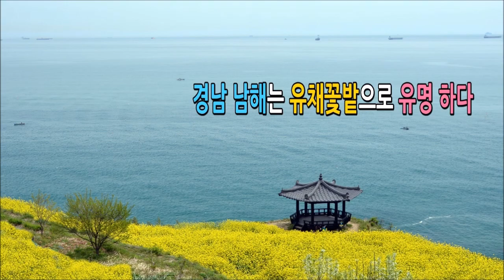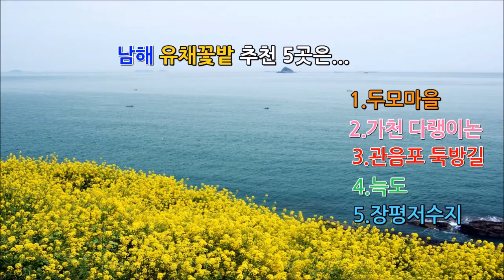남해에 유채꽃이 피면...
남해로 떠나는 유채꽃여행..

매년 4월이면 경남 남해는 유채꽃으로 뒤덮힌다.
바다를 품고 있는 남해이기에
유채꽃이 피면 더욱이 아름답다.

남해는 전 지역에서 유채꽃을 볼수 있는데..
그래도
두모마을, 가천다랭이논, 관음포, 장평저수지, 늑도를
추천한다.

2020년 4월 유채꽃이 피면 경남 남해로